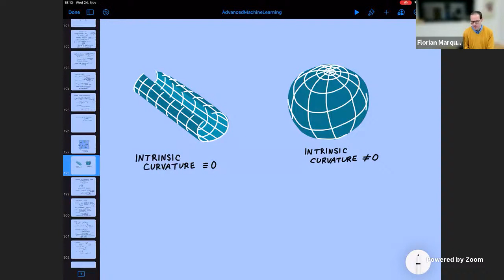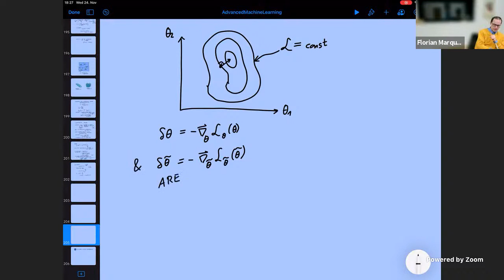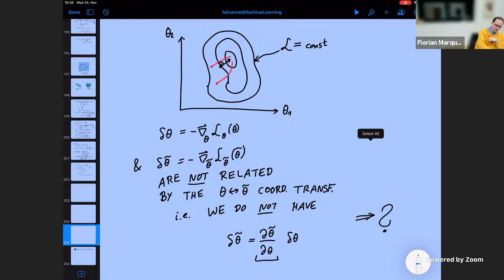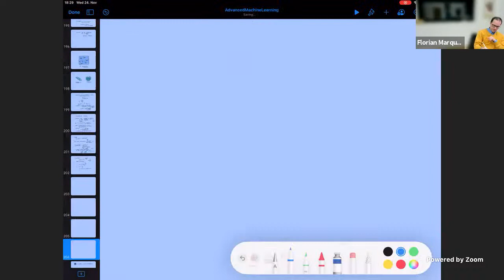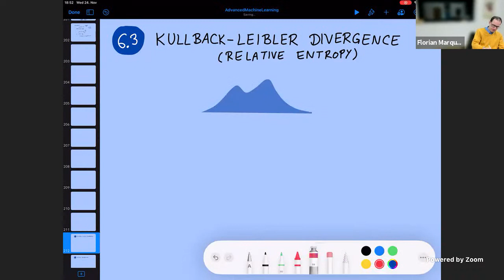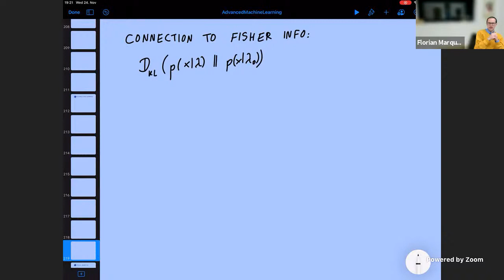Lecture 11: Natural Gradient. Kullback-Leibler Divergence. Mutual Information.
Lecture Series "Advanced Machine Learning for Physics, Science, and Artificial Scientific Discovery". Natural Gradient, Kullback-Leibler Divergence and its properties (relation to Fisher information), Mutual Information

Lecture series 2021/22 by Florian Marquardt.